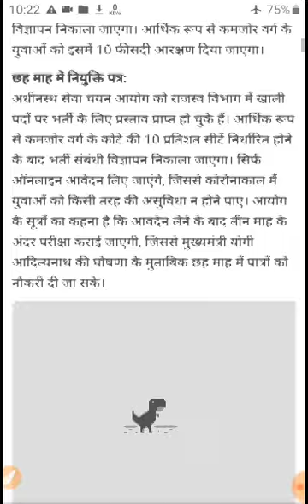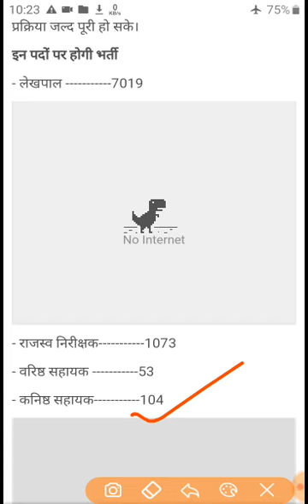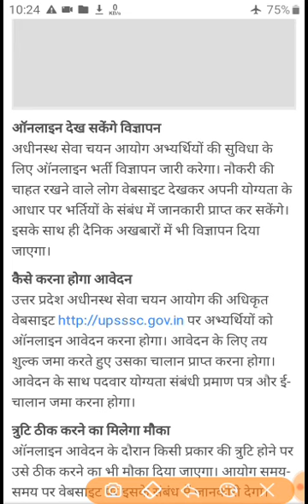इंतजार हुआ खत्म //8249 पदों पर प्रदेश लेखपाल की भर्ती// विज्ञप्ति जारी/कब से भरा जाएगा form 2020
Notification Download kare

उत्तर प्रदेश अधीनस्थ सेवा चयन आयोग की अधिकृत वेबसाइट पर अभ्यर्थियों को ऑनलाइन आवेदन करना होगा। आवेदन के लिए तय शुल्क जमा करते हुए उसका चालान प्राप्त करना होगा। आवेदन के साथ पदवार योग्यता संबंधी प्रमाण पत्र और ई-चालान जमा करना होगा।

🇮🇳🇮🇳🇮🇳Jai Hind🇮🇳🇮🇳🇮🇳🇮🇳